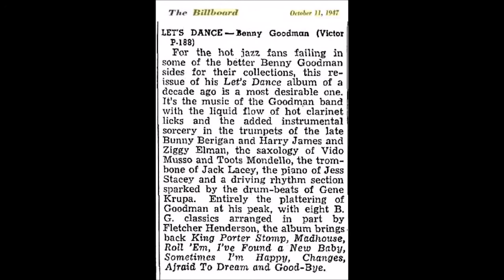Good-Bye - Benny Goodman - 1935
Good-Bye
RCA Victor Swing Classic Smart Set P-188 "Let's Dance with Benny Goodman" (1947, 4x Shellac 10" Album, 78 RPM)

Good-Bye (08/08)
Swing
Instrumental
Instrumentation: Clarinet, 4 Saxophones, 3 Trumpets, 2 Trombones, Bass, Guitar, Piano and Drums
Benny Goodman (Director, Clarinet)
William DePew (Saxophone)
Adrian Rollini (Saxophone)
Hymie Schertzer (Saxophone)
Dick Clark (Saxophone)
Nate Kazebier (Trumpet)
Ralph Muzillo (Trumpet)
Bunny Berigan (Trumpet)
Red Ballard (Trombone)
Jimmy Harrison (Trombone)
Harry Goodman (String Bass)
Allan Reuss (Guitar)
Writer: Gordon Jenkins

Catalog Number: RCA Victor 20-2409-B
Matrix Number: PBS-97016 (Take 1, 78 RPM, 10")
Place and Take Date: Hollywood, 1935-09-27
The recording on the other side of this disc: Afraid to Dream